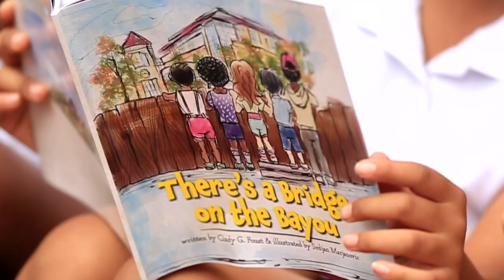Giving Tuesday 2021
GivingTuesday at ULM is an opportunity for people in the Warhawk Community to come together to play a role in our students' success! People can show their generosity in a variety of ways during GivingTuesday⁠⁠—whether it’s supporting the Centennial Scholarship Program, ULM colleges, or athletics—everyone has something to give and every act of generosity counts.

The University of Louisiana Monroe and United Way of Northeast Louisiana's “Take Flight Through Reading” project debuted with the original ULM book, “There’s a Bridge on the Bayou." Each book contains a $500 scholarship for third graders in Ouachita Parish, redeemable when the student enters ULM in 2031, the 100th anniversary of the institution. The Centennial Scholarship Program will steward these 3rd graders from now until they reach college age, giving hope to children who may have never known a college degree was an option for their futures.